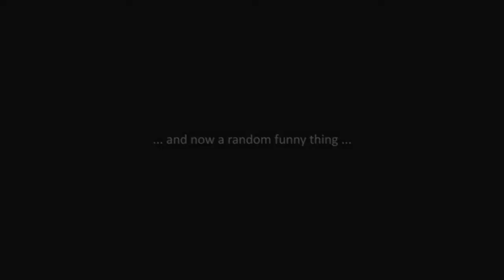Kashan Desert Forward Observer Gameplay - Project Reality v0.75